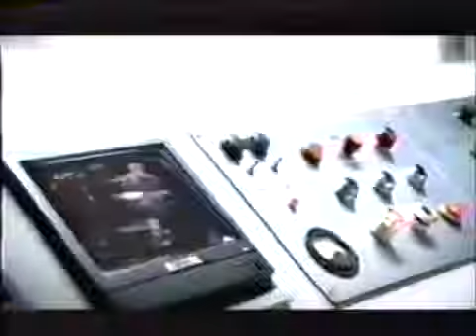Billy Joel: Commercial for Essential Billy Joel CD